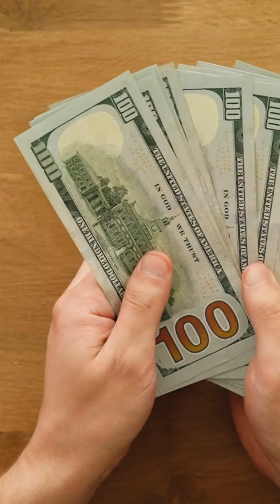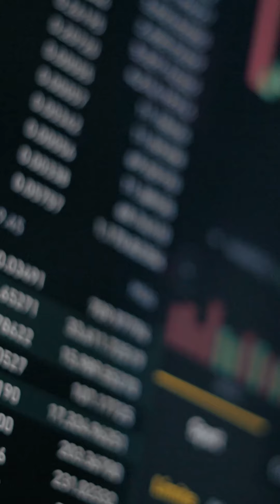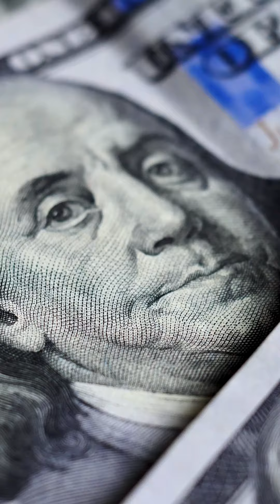If you're looking to buy or sell, watch this!